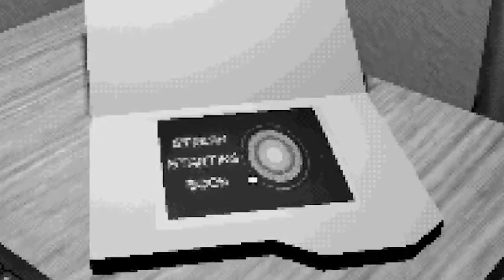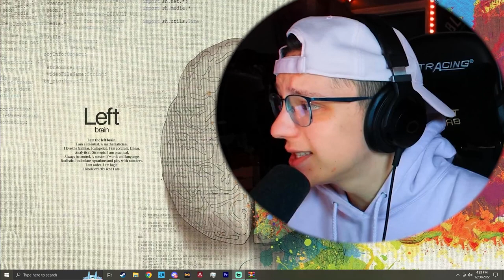THIS SURVEY KNOWS WHO I AM!? | Start Survey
1 like= 1 rubix cube